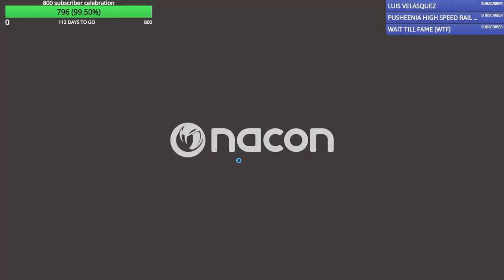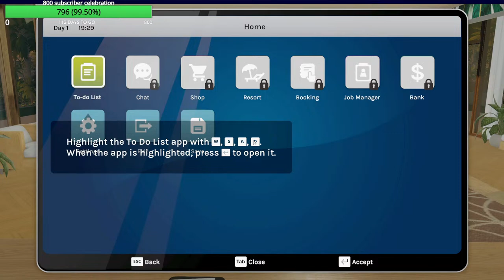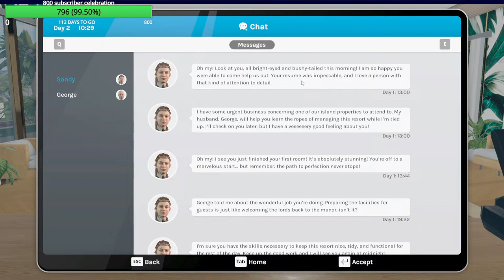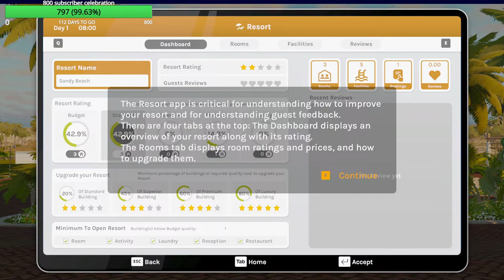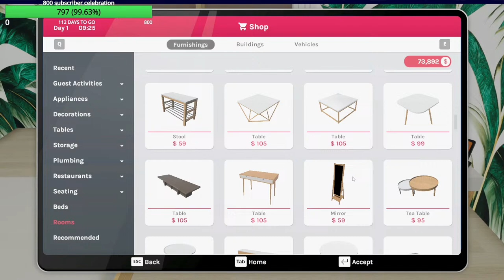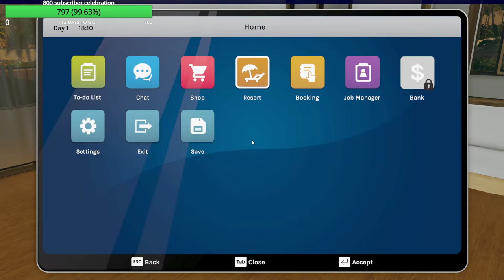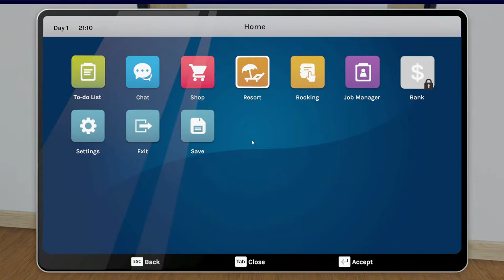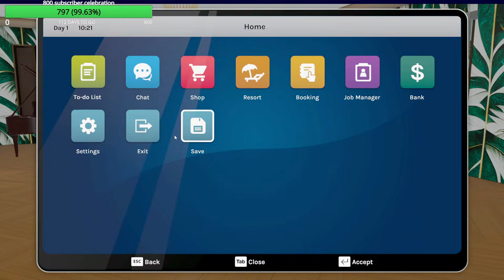Hotel: A Resort Simulator-building-casual-first look gameplay 1- release day- on steam pc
The first hotel simulator to take you behind the scenes of idyllic holidays. Your mission is to provide unforgettable memories for guests while managing your hotel and growing your business!

Build your dream hotel
Choose the ideal location, design and build all the facilities required (reception, restaurants, suites…), and decorate them to suit your tastes.
Pamper your guests!
Pick up your guests from the harbour and make sure their entire stay is as comfortable as possible to gain the best online reviews. Cleaning, storage, transportation, food, entertainment: all aspects of their holiday are your responsibility.
Manage your establishment and staff
As the manager, you have many responsibilities: hiring staff, organizing tasks to be done in the hotel, handling reservations, preparing menus, optimising profits, investing in new equipment… Your decisions will determine the success of your business!

pc specifications
Graphic's  Geforce RTX 3060

my channel logo and banner and thumbnail images are all made i have canva pro, all is for Commercial use.